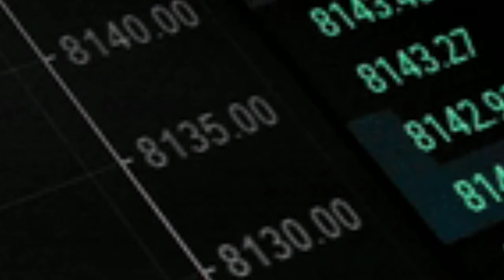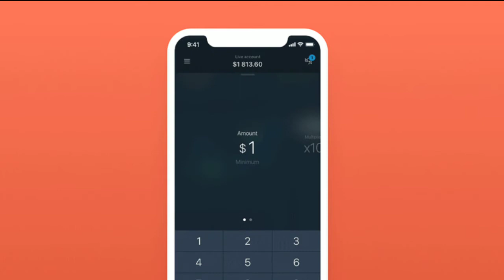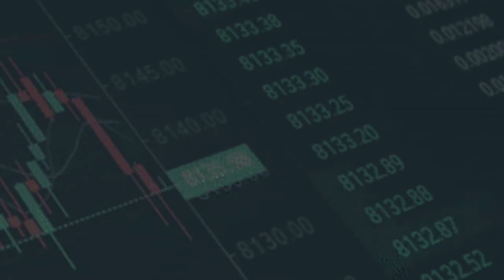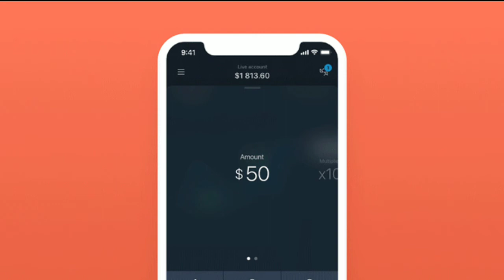Yuk Beli Kripto Luna ?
hai , balik lagi nih
kami bahas kripto terra luna